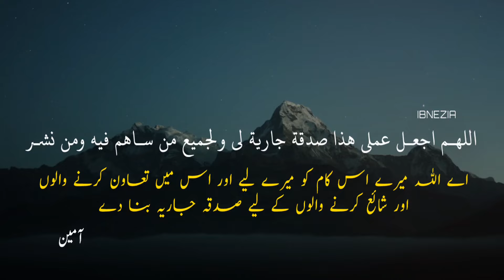Heart touching recitation of Surah Ar-Rahman سورة الرحمن | Divine Splendor | Episode 003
Experience the divine splendor of a heart touching recitation of Surah Ar-Rahman on Zikrullah TV. Let the beauty of this recitation touch your soul.

► Surah Ar-Rahman
► Ayah: 1-78
► 55th chapter of the Qur'an